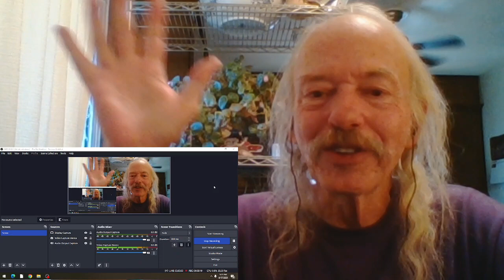Gil Scott Heron The Revolution Will Not Be Televised REACTION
from the 1971 album  Pieces Of A Man